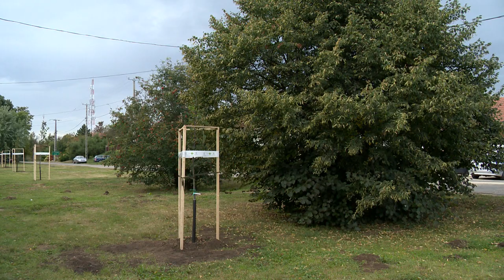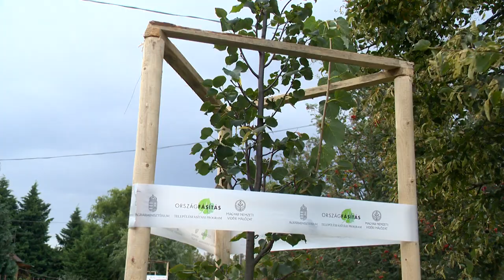Településfásítás Nagycserkeszen - Kölcsey Tv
Folytatódik a településfásítási program Szabolcs-Szatmár-Bereg megyében is. Ezúttal Nagycserkeszen ültettek huszonöt tő kislevelű hárs csemetét. A program célja, hogy felhívja a települések figyelmét az erdősítési programra és hogy természetvédelemre tanítsák a helyi gyerekeket.